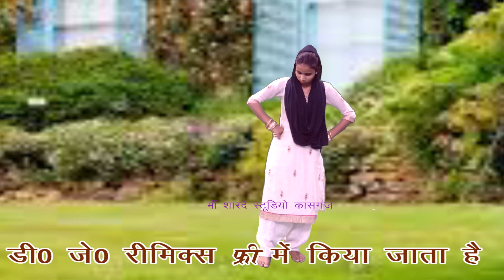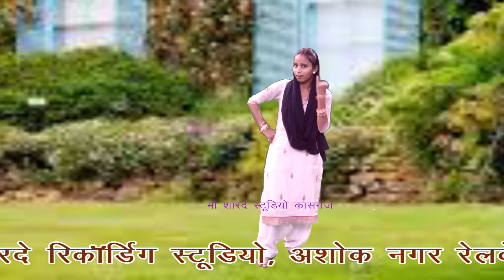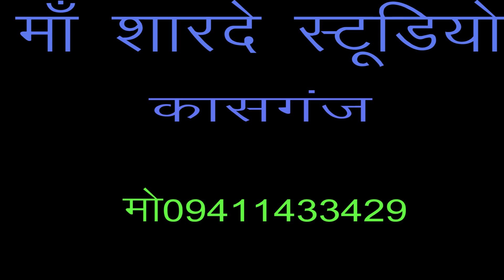lokgit/कजरे का लगाना छोडो पिया/डी जे/स्वाति रानी/माँ शारदे स्टूडियो कासगंज/9411433429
remixer nirmal yadav                                                                                       Title :- कजरे का लगाना छोडो पिया

माँ शारदे स्टूडियो कासगंज  :- 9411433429